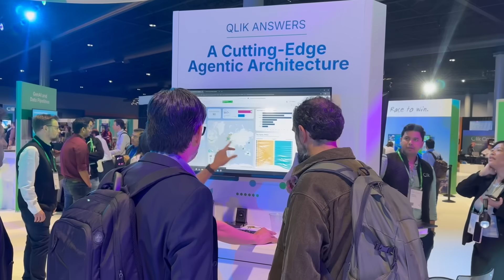Solid Data Foundation for AI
Sharad Kumar from Qlik and I spoke about the importance of having a strong data foundation in order to have successful AI implementation.
He talked about the tension between the c-suite and the data / AI teams as a result of trying to be competitive in the industry and balancing that with making sure that the data AI is being built on is clean, secure, and AI-ready. We also discussed how data products are building a bridge between data producers and consumers.